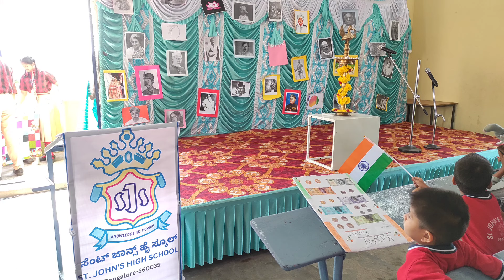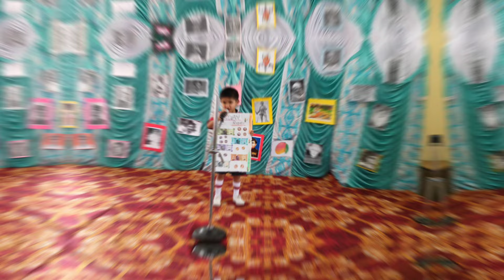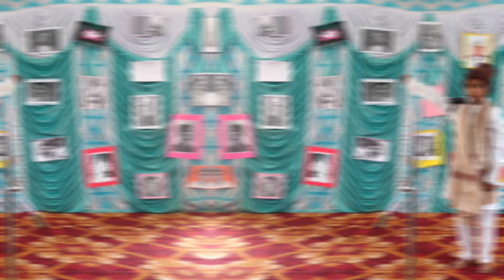LKG to 4th STD "Fancy Dress Carnival of Freedom fighters 2024-25